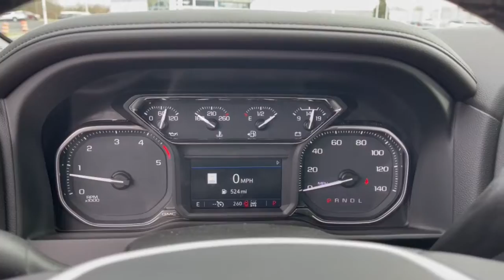2023 GMC Sierra_3500HD Dublin, Powell, Hilliard, Columbus, Westerville GMP1258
Quicksilver Metallic New 2023 GMC Sierra_3500HD SLT available in 2589 Billingsley Rd., Columbus, Ohio at Ricart Chevrolet Buick GMC. Servicing the Dublin, Powell, Hilliard, Columbus, Westerville, OH area.

10-Speed Automatic 4WD Jet Black Leather.brbrRecent Arrival!brThis Vehicle has the following Equipment : Cargo Convenience Package (Console-Mounted Safe (LPO) and Rear Underseat Storage (LPO)) Driver Alert Package I (Lane Change Alert w/Side Blind Zone Alert Rear Cross Traffic Alert and Ultrasonic Front & Rear Park Assist) Driver Alert Package II (Automatic Emergency Braking Following Distance Indicator Forward Collision Alert IntelliBeam Automatic High Beam On/Off Lane Departure Warning System and Safety Alert Seat) Gooseneck/5th Wheel Package (Bed View Camera w/2 Trailer Camera Provisions and Spray-On Pickup Bed Liner w/GMC Logo) Gooseneck/5th Wheel Prep Package Preferred Equipment Group 4SA (120-Volt Bed Mounted Power Outlet 120-Volt Instrument Panel Power Outlet 12-Volt Rear Auxiliary Power Outlet 2nd Row Dual USB Charge-Only Ports 2-Speed Active Transfer Case 4.2 Diagonal Color Display Driver Info Center Chrome Surround Grille w/High Gloss Black Mesh Compass Located In Instrument Cluster Deep-Tinted Glass Electric Rear-Window Defogger Electrical Lock Control Steering Column GMC Connected Access Capable Integrated Trailer Brake Controller Keyless Open & Start LED Cargo Area Lighting Manual Tilt-Wheel/Telescoping Steering Column OnStar & GMC Connected Services Capable Power Door Locks Power Front Passenger Windows w/Express Up/Down Power Front Windows w/Driver Express Up/Down Power Rear Windows w/Express Down Remote Vehicle Starter System Steering Wheel Audio Controls Unauthorized Entry Theft-Deterrent System Wi-Fi Hotspot Capable and Wireless Phone Projection) SLT Convenience Package (10-Way Power Driver Seat Adjuster w/Lumbar 2 USB Ports (First Row) Floor-Mounted Center Console Front Bucket Seats Heated 2nd Row Outboard Seats Heated Driver & Front Outboard Passenger Seats Power Sliding Rear Window w/Defogger Universal Home Remote and Ventilated Driver & Front Passenger Seats) SLT Preferred Package (Bose Premium 7 Speaker Sound System HD Surround Vision w/2 Trailer View Camera Provisions Hitch Guidance w/Hitch View Radio: AM/FM w/Prem GMC Infotainment System & Navi and Wireless Charging) SLT Premium Package (6 Rectangular Chromed Tubular Assist Steps) Snow Plow Prep/Camper Package (220 Amp Alternator) Suspension Package 10-Speed Automatic 4WD Jet Black Leather 10-Way Power Passenger Seat Adjuster w/Lumbar 3.42 Rear Axle Ratio 3.73 Rear Axle Ratio 4-Wheel Disc Brakes 6 Speakers 6-Speaker Audio System Feature ABS brakes Air Conditioning AM/FM radio: SiriusXM with 360L Apple CarPlay/Android Auto Auto-dimming door mirrors Auto-dimming Rear-View mirror Automatic temperature control Brake assist Bumpers: chrome Compass Delay-off headlights Driver door bin Driver Memory Driver vanity mirror Dual front impact airbags Dual front side impact airbags Electronic Stability Control Engine Block Heater Exhaust Brake Front 40/20/40 Split-Bench Seats w/Lockable Storage Front anti-roll bar Front Center Armrest w/Storage Front dual zone A/C Front fog lights Front reading lights Front wheel independent suspension Fully automatic headlights GMC MultiPro Tailgate Step Lights (LPO) Heated door mirrors Heated front seats Heated steering wheel Heavy-Duty 80 Amp Battery Illuminated entry Low tire pressure warning Memory seat Occupant sensing airbag Outside temperature display Overhead airbag Overhead console Panic alarm Passenger door bin Passenger vanity mirror Perf Leather-Appointed Front Outboard Seat Trim Pickup Bed Power door mirrors Power driver seat Power passenger seat Power steering Power Sunroof Power windows Prem Front Floor Liners w/Removable Carpet Insert Prem Rear Floor Liners w/Removable Carpet Insert Premium audio system: Premium GMC Infotainment System Radio: AM/FM w/Premium GMC Infotainment System Rear reading lights Rear seat center ar Price includes: $500 - GM Military Cash Allowance Program. Exp. 01/0
Preferred Equipment Group 4SA|3.73 Rear Axle Ratio|3.42 Rear Axle Ratio|Front 40/20/40 Split-Bench Seats w/Lockable Storage|Front Bucket Seats|Perf Leather-Appointed Front Outboard Seat Trim|10-Way Power Driver Seat Adjuster w/Lumbar|SLT Convenience Package|SLT Preferred Package|SLT Premium Package|Driver Alert Package I|Driver Alert Package II|Car